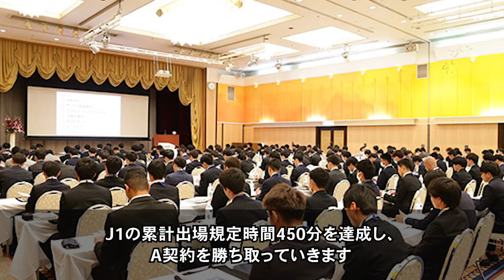【来季期待のルーキー】即戦力！2023年期待大のBIGなルーキーたち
今回は、新卒入団選手にスポットを当てて、期待のルーキーたちを紹介します。

皆さんは、来シーズン期待している新卒選手はいますか？
コメント欄で教えてもらえると嬉しいです。

◆今回の動画の登場選手◆
津久井 佳祐
春名 竜聖
山﨑 大地
行徳 瑛
荒井 悠汰
木村 勇大